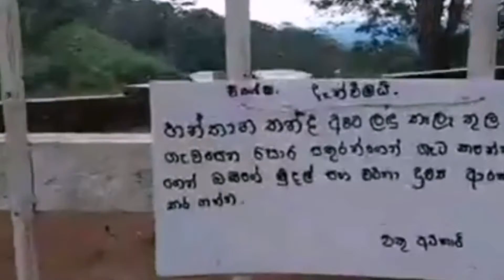හන්තාන කන්දේ යනවනම් පරිස්සමෙන් හොරු පිරිලා